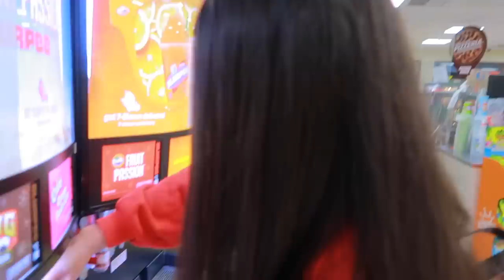the scariest night of my life… (got kidnapped?!)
Since you all seemed to love my previous sneaking out video, I decided to make another one with my friend Justin! But halfway through our late night adventure something unexpected happened…

Please watch until the end for an important message!

⭑HOW TO GET A SHOUTOUT (2 ways)⭑
2. Then take a picture of yourself watching my video and post it on your story! Make sure to tag me, otherwise I might not see it :)

⭑ABOUT ME⭑

Hey there, my name is Kaitlin and I’m a 17-year-old from the Great White North (aka Canada). I love travelling, working out, making YouTube videos, and having fun with my friends. On this channel I post videos about lifestyle, fitness, travel, entrepreneurship, fashion, beauty, vlogs and more! Thank you so much for supporting me and taking the time to watch my videos, you’re the best :)

Name: Kaitlin
Age: 17
Birthday: October 2
Zodiac Sign: Libra
Camera: Canon Powershot G7x Mark ii
Editing Software: iMovie
Nationality: Canadian
Ethnicity: wasian teehee

⭑KEYWORDS⭑